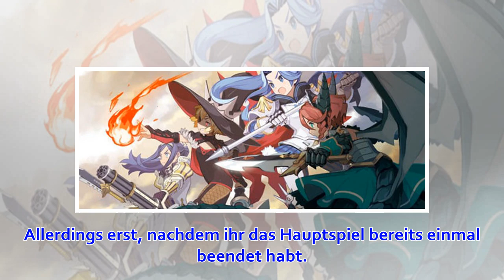Travis Strikes Again: No More Heroes - zweiter DLC "Vol. 2: Bubblegum Fatale" erscheint am 18. Ap...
Bildmaterial: Travis Strikes Again: No More Heroes, Marvelous / Grasshopper Manufacture Wie Entwickler Grasshopper Manufacture bekanntgab, soll der zweite DLC zu Travis Strikes Again: No More Heroes am 18. April 2019 zum Download im Nintendo eShop erschein...